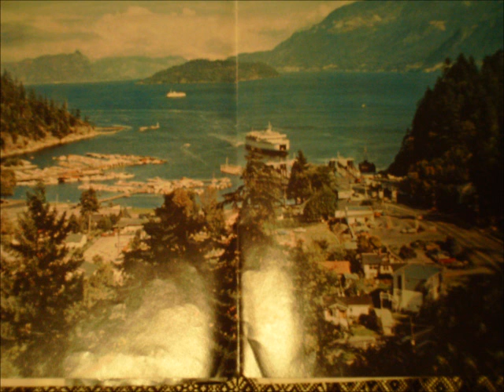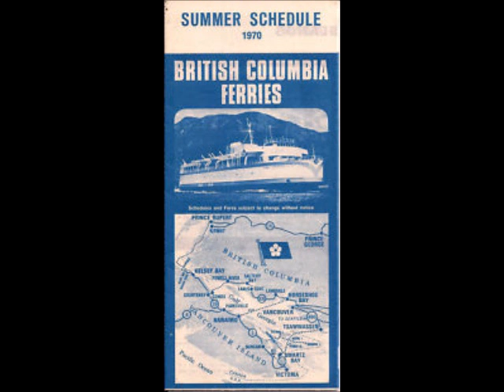BC FERRIES BLUES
a humourous look at waiting for the ferry